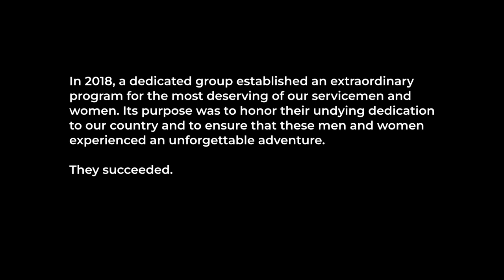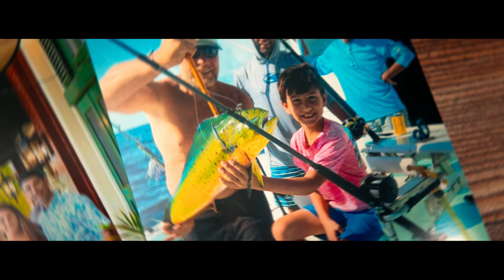Big Rock Big Hero 2023 Presented By Salt Life